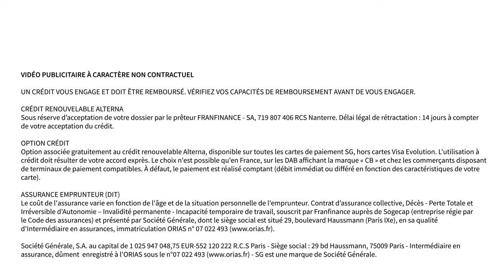Tout savoir sur le crédit renouvelable | Le 5' des Experts – SG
Besoin de financer un imprévu ou un coup de cœur ? Le crédit renouvelable est une solution simple pour disposer d’une somme d’argent quand vous le souhaitez. Notre experte répond en 5 minutes aux questions que vous pouvez vous posez.

CHAPITRAGE

00:00 Introduction
00:30 Quelle est la différence entre un crédit renouvelable et un crédit revolving ?
00:56 Qu'est-ce que je peux acheter avec un crédit renouvelable ?
01:37 Vaut-il mieux utiliser mon crédit renouvelable ou mon découvert bancaire ?
02:04 En quoi un crédit renouvelable est-il différent d'un crédit classique ?
02:30 Comment utiliser l'argent de mon crédit renouvelable ?
03:22 Est-ce que je peux modifier le montant de mes échéances et la durée de remboursement ?
04:01 J'ai déjà un crédit renouvelable. Est-ce que je peux en prendre un autre ailleurs ?
04:44 Faut-il prendre une assurance emprunteur avec un crédit renouvelable ?
05:04 Conclusion